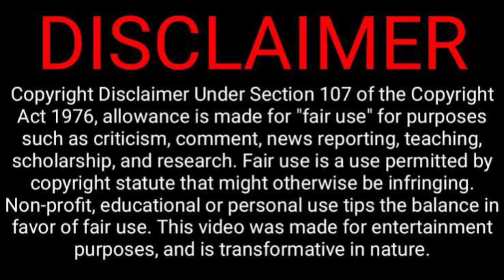Pakistani Jasba Aur Talent | Kanha Se Aata Hai | Pakistani Reaction | Pak Public Reaction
Telegram 👉 ROASTNREACT
Twitter 👉 " roastnreact "
Youtube 👉 ROASTNREACT
Shots : ROASTNREACT Nx